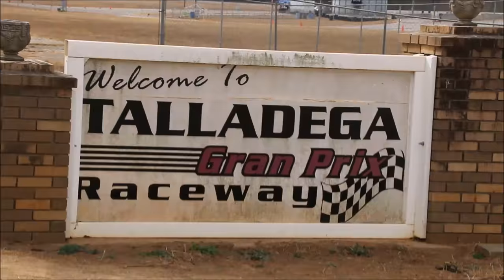LITTLE TALLY ALABAMA TRACKDAY 11/19/2016 PARTE 1/2 | L337 VD# 369